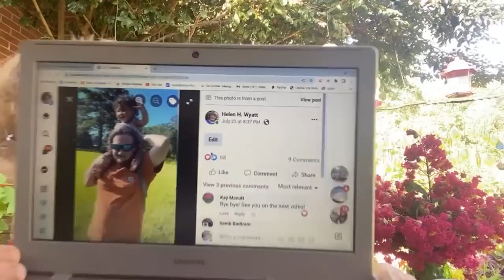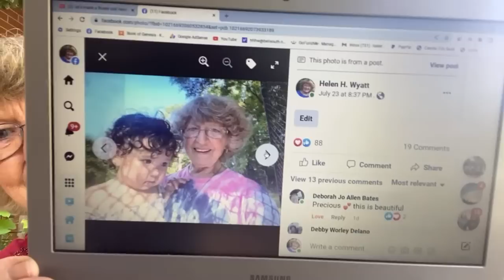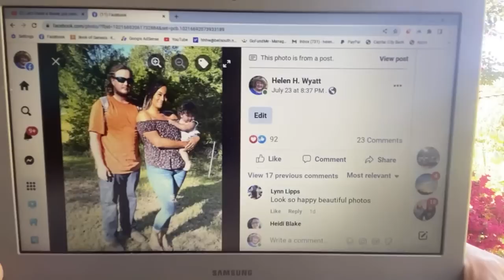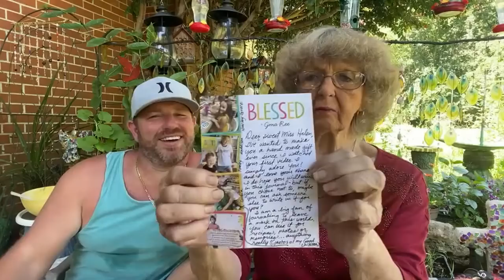Let’s make a flower pot Helen from Ga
Wish list Black Oil Sunflower Bird Seed
Wish list,,, laying mash chicken feed
Wish list Rapid Set Mortar Mix
Wish list GOLDWORMS Dried Mealworms
Wish list Egg Incubator .
Wish list Ultimate Chicken Scratch.
pd_rd_w=vUlCE&content-id=amzn1.sym.7757a8b5-874e-4a67-9d85-
54ed32f01737&pf_rd_p=7757a8b5-874e-4a67-9d85-
54ed32f01737&pf_rd_r=WZ1XGBHWGTN5RSJ4K9SD&pd_rd_wg=qaqUl&pd_rd_r=8adb9f66-1f01-4d2b-b05d-362776df33c5&pd_rd_i=B01MRZIEHC&psc=1